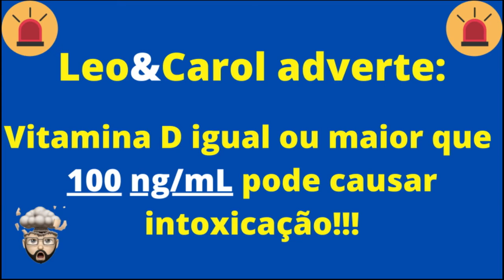Riscos e Benefícios da Vitamina D - você sabia disso?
Faala povo, tudo bem com vocês?

O vídeo de hoje é sobre os riscos e benefícios que a vitamina D pode causar no seu corpo!

A vitamina D serve para quê? 🧐

A vitamina D (em humanos chamada de vitamina D3) é um hormônio produzido cuja a produção se inicia com a exposição da pele ao sol.

Como é a produção da vitamina d ou vitamina d3?  🧐

A produção da vitamina d precisa de três órgãos fundamentais: pele, fígado e rins.

Agora que já entendemos a formação da vitamina d no corpo, como é a bioquímica da vitamina d ou vitamina d3? Em outras palavras, qual é a função da vitamina d no nosso corpo? 🧐

A principal função da vitamina d é regular as concentrações de cálcio no nosso corpo.

Como a vitamina d interfere no concentração (nível) de cálcio no corpo?

A vitamina d ajuda na absorção intestinal de cálcio e fósforo, na reabsorção dos rins de cálcio e fósforo e mobiliza o cálcio e o fósforo do osso para o sangue. Por isso, um das consequências  da deficiência de vitamina d é o a piora da saúde dos ossos.

Além de regular as concentrações cálcio e fósforo, quais são os outros benefícios da vitamina D?

Os benefícios da vitamina d são muitos para o nosso corpo. A vitamina d também pode ajudar na manutenção dos ossos e regular o sistema imune.

Mas, você pode perguntar... Se todo mundo mostra muitos benefícios da vitamina D,
intoxicação por vitamina d isso e possivel? Vitamina d faz mal? Existe relação entre em vitamina d e intoxicação?

Em excesso, a vitamina d faz mal sim, sendo possível a intoxicação por vitamina d. E qual a relação entre entre em vitamina d e intoxicação?😵😵😵

Uma das relações que existe é que a vitamina d ataca os rins. Como assim? A vitamina d faz mal para os rins? 😵😵😵😵

A vitamina d vitamina d faz mal para os rins, pois o excesso pode ajudar a formar cálculo renal (pedra nos rins), gerando dor e assim podemos dizer que a vitamina d ataca os rins e que a vitamina d faz mal para os rins.

E qual a dosagem de vitamina d no sangue?

A Sociedade Brasileira de Endocrinologia recomenda que a dosagem de vitamina d no sangue esteja entre 30 ng/mL e 60 ng/mL. Entretanto, alguns profissionais recomendam que a dosagem de vitamina d no sangue esteja entre 40 ng/mL e 80 ng/mL.

E qual a dosagem de vitamina d no sangue que a vitamina d ataca os rins provocando dor e pedra nos rins?

Segundo a Sociedade Brasileira de Endocrinologia, quando a dosagem de vitamina d no sangue está igual ou a vitamina d acima de 100 ng/mL já se tem relatos que a vitamina faz mal para saúde.

Bora aprender?

00:00 A vitamina D sempre faz bem ao nosso corpo?
00:20 A vitamina D é um hormônio
01:00 Como ocorre a produção de vitamina D no corpo?
01:56 Ativação no fígado e nos rins
02:40 Benefícios da vitamina D para o nosso corpo
03:35 Problemas do excesso de vitamina D no nosso corpo

Bora aprender?

Professor Leonardo Mendes: Instagram:  @proleomendes